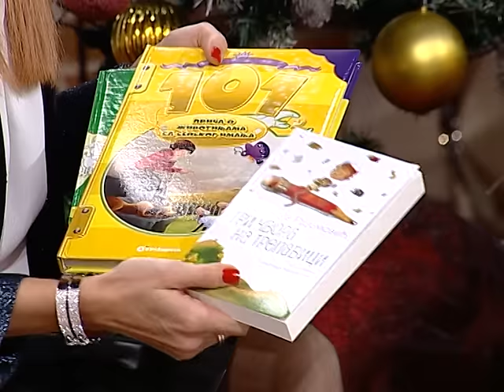Dobro Jutro - Jovana & Srdjan - Tamara Zezelj Mayer - 04.01.2016.